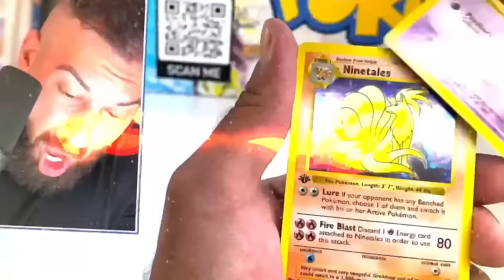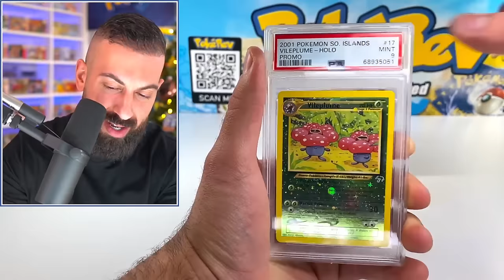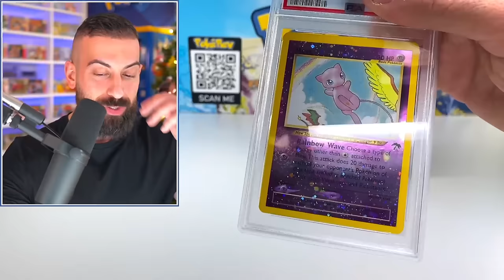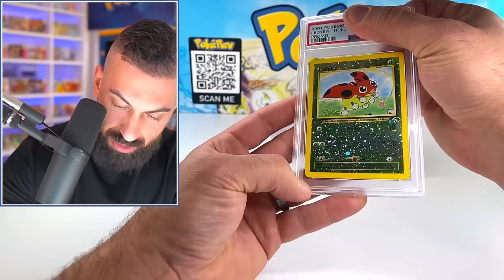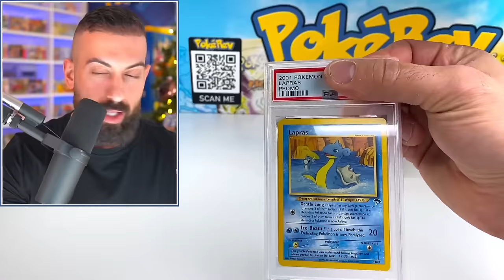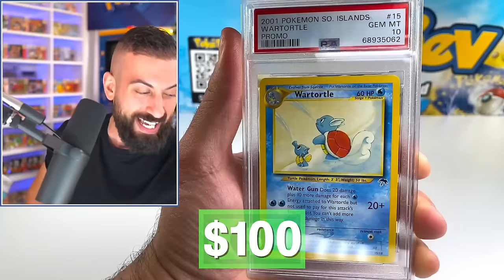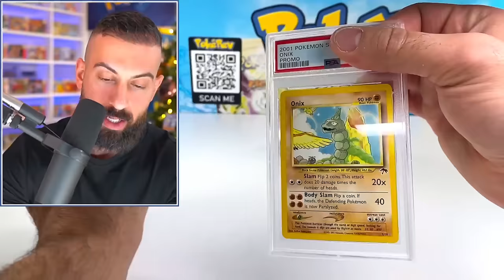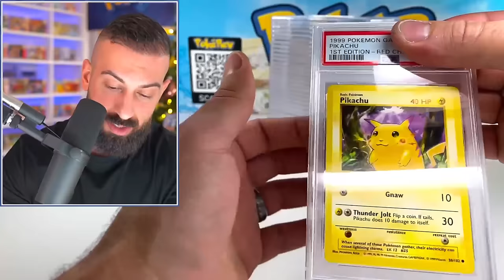My $30,000 1st Edition Pokemon Cards Are Finally Back!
I opened $30,000 of heavy 1st edition base set Pokemon cards this year. I sent them in to get graded and the 1st edition Pokemon cards are finally back. Let's see how they graded.

🛒 Shop
The PokéCave: